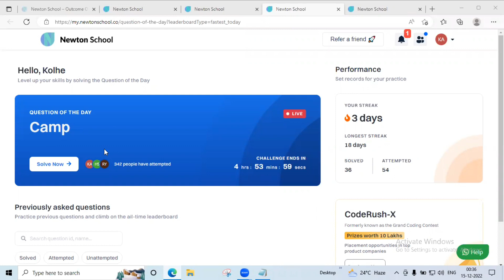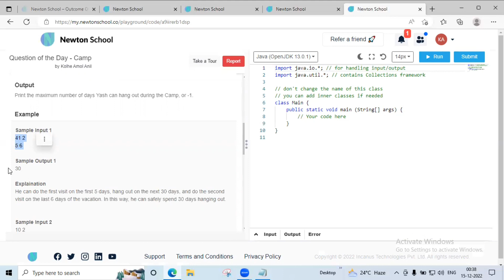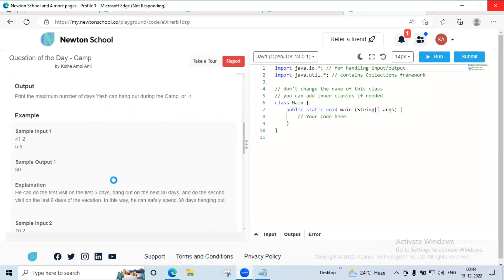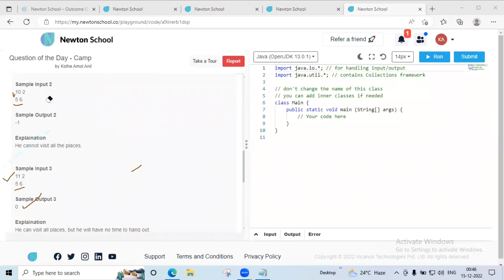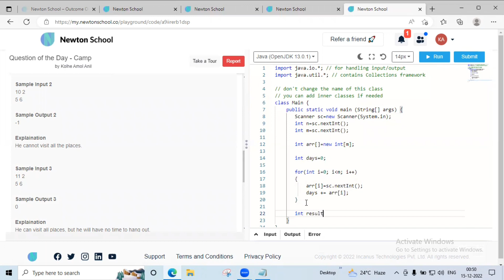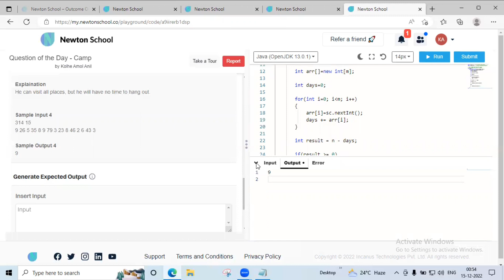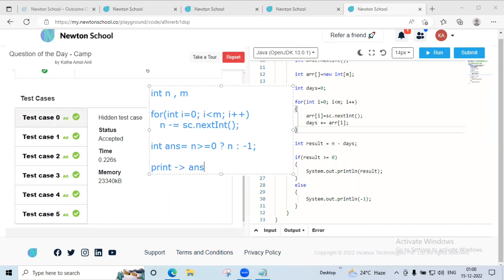Camp - Question of the day | Newton School | 14/12/2022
Problem Statement
Yash has N days of Camp.

He has to visit M places. It will take Ai days for him to visit the ith place. He cannot visit multiple places on the same day, or hang out on a day he does an assignment.

What is the maximum number of days Yash can hang out during the Camp if he visits all the places during this Camp?

If Yash cannot visit all the places during the Camp, print -1 instead.

Input
The first line contains two integers N and M.
The second line contains N integers A1, A2 ... AM.

Output
Print the maximum number of days Yash can hang out during the Camp, or -1.